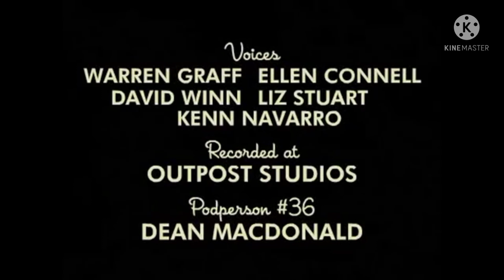Htf Peas in a pod fandub español